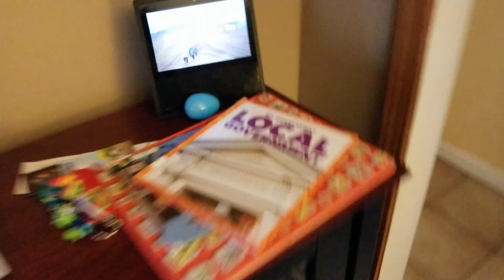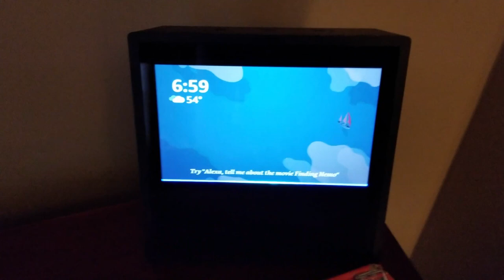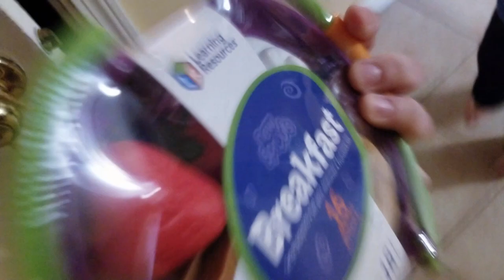1,083 - Easter Morning 2019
It's Easter Morning 2019 with the AM FAM! ... BE FRIENDS with JOEL RYAN on FACEBOOK